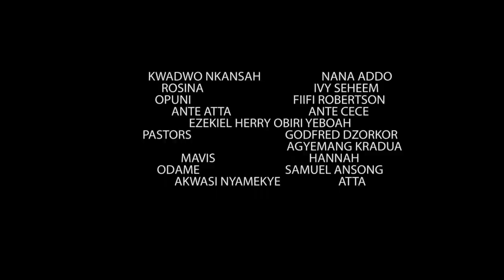ASEM YI YEYA - KUMAWOOD GHANA TWI MOVIE